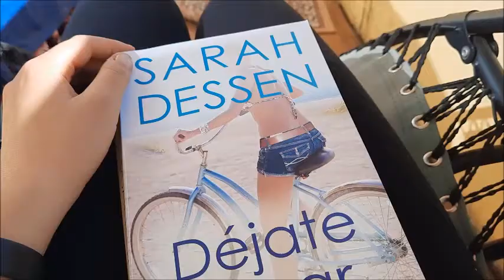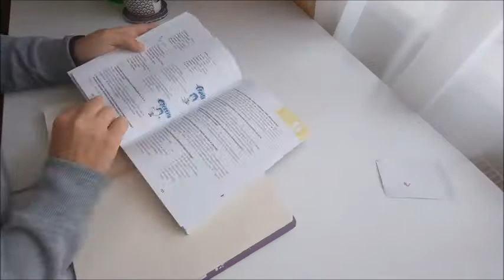It's harder than I thought // 50 hours in 30 days challenge, part 1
Hey guys!
In today's video I share the first 2 weeks of 50 hours in 30 days language challenge that I'm doing in June! I hope you enjoy it!